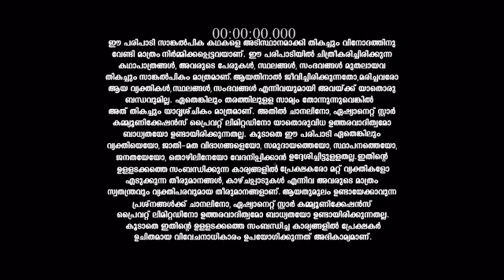Mounaragam_S1_E323_EPISODE_Reference_only.mp4